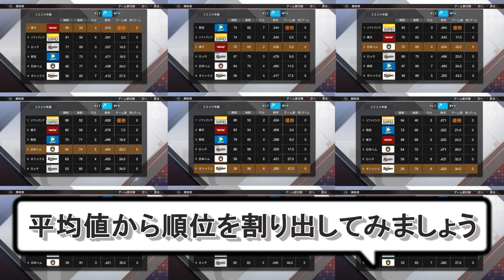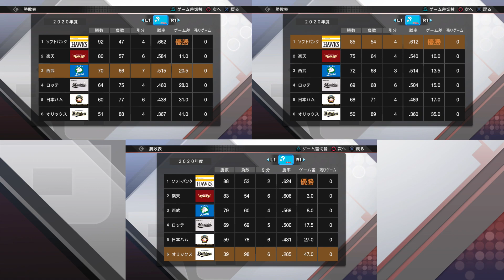【プロスピ2020】もしプロ野球2020シーズンが開幕していたら！？パ・リーグ編【PS4】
ちなみに僕は埼玉在住の千葉ロッテファンです(福浦和也・松井稼頭央が好きだった世代)

ミニ四駆プレイリスト

と言いますが自己紹介用のホームページです。ぜひお気に入り登録をお願いします！

2011年結成。埼玉県発4人組メロディックエモバンド！GoodMorningMom！！

word